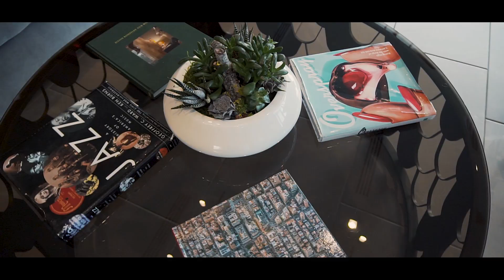AC Hotel Boston Downtown